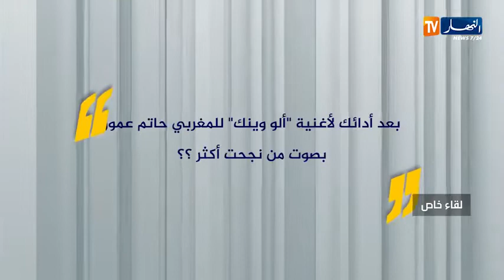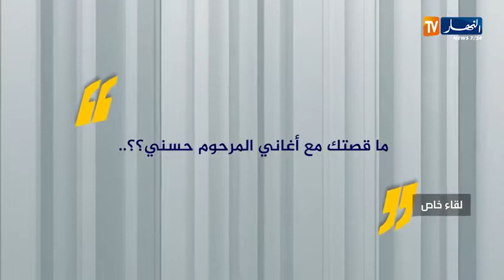Cheb khalass لقاء خاص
Cheb Khalas is an Algerian singer born in Constantine. Ikhlas Brahimi is the full name of the artist who became the star of Staifi. These tunes represent a direct invitation to dance. The young man, Khalas, is an artist coming from Constantine.
Birth: 1977 , Constantine

Cheb Khalas est un chanteur algérien né à Constantine, Ikhlas Brahimi est le nom complet de l'artiste devenu la star de Staifi, ces airs représentent une invitation directe à la danse. Le jeune homme, Khalas, est un artiste originaire de Constantine.
Naissance: 1977 , Constantine